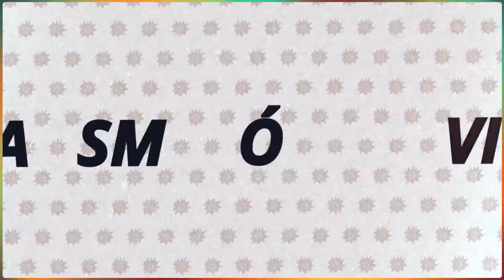LA CAJA DE PANDORA 26-7-24 en Caput 💥